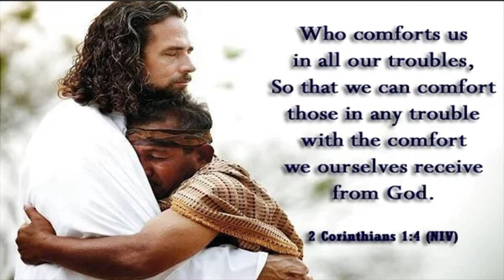CPC Sermon September 8, 2024 with Hoby Banks